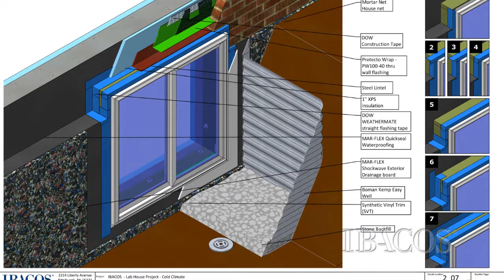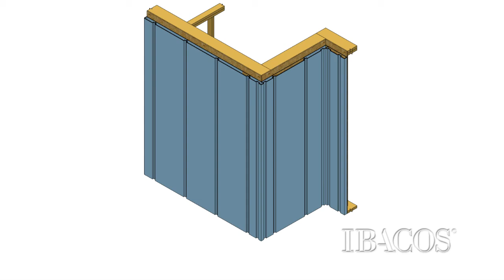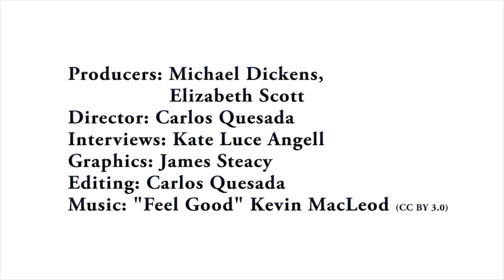Green Building: The Energy Efficient Lab House - A Beginning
A joint project of IBACOS, a Pittsburgh-based building sciences consulting firm, and S&A Homes, a Pennsylvania homebuilder that is committed to providing energy-efficient homes to consumers, the Alliance's Energy Efficiency Lab Home pushes toward net zero energy with production homebuilding in mind. Funded by the U.S. Department of Energy's Building America program, more than 40 leading industry suppliers and local trade contractors are participating in the project.